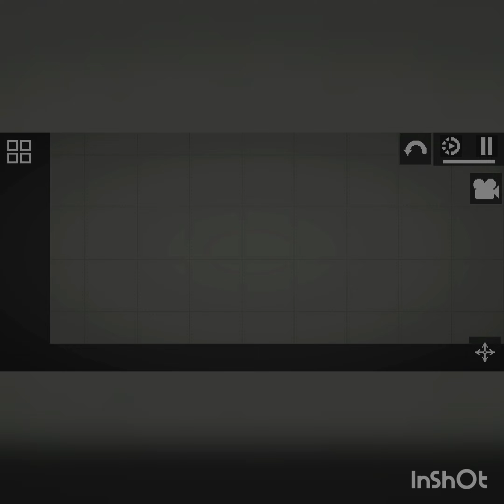Among Us em Melon Playground seria(resolução 4k)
não vai ser todo vídeo que vai ter resolução 4k